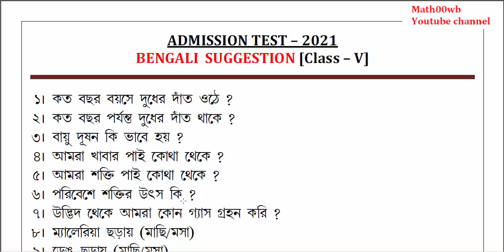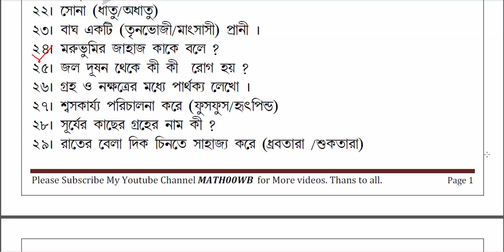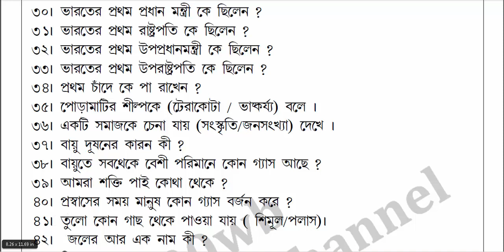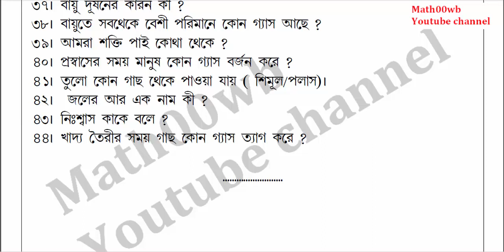Bangla Suggestion//Class 5 Admission Test 2021//By Math00wb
Bangla Suggestion//Class 5 Admission Test 2021এই ভিডিওটি অভিভাবক ও অভিভাবিকাদের জন্য ,
এখানেClass 5 Admission Test এর Bangla Suggestion নিয়ে আলোচনা করেছি । ভিডিওটি প্রথম থেকে শেষ পর্যন্ত দেখুন , ভিডিওটি ভালো লাগলে like ও share করবেন এবং পরবর্তী update পেতে হলে subsribe করে পাশের bell আইকন বাজিয়ে রাকুন । ধন্যবাদ।